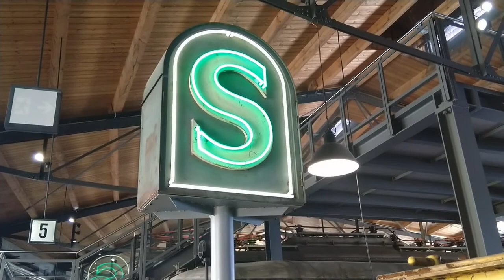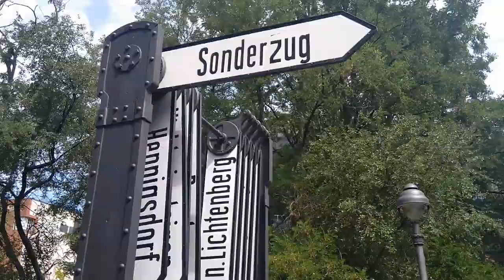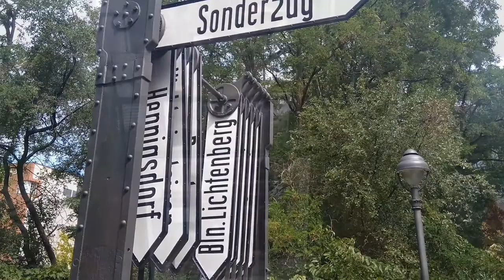Muzeum Techniki w Berlinie/Deutsches Technikmuseum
Niemieckie Muzeum Techniki (niem. Deutsches Technikmuseum) – znajdujące się w Berlinie muzeum nauki i techniki, które zawiera wiele eksponatów dotyczących historii techniki. Pierwotnie muzeum kładło największy nacisk na transport kolejowy, obecnie prezentuje wiele gałęzi przemysłu. W 2003 zostało otwarte nowe skrzydło poświęcone transportowi wodnemu oraz lotniczemu. Muzeum posiada też osobny przylegający budynek (z osobnym wejściem), w którym znajduje się interaktywna wystawa nazwana Spectrum. Wikipedia

Ciekawostką dotyczącą berlińskiego muzeum technik jest jego położenie. Teren na którym się znajduje to dawny plac załadunkowy stacji Berlin - Anhalter. Makietę całego Dworca Anhalckiego i terenów technicznych można zobaczyć w muzeum. W dawnej parowozowni stacji znajduje się dział poświęcony niemieckiej kolei. Można tam zobaczyć wagon (salonkę) ostatniego cesarza Niemiec i króla Prus Wilhelma II (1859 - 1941).  W nowym gmachu muzeum można obejrzeć ekspozycję statków morskich i powietrznych. Przed parowozownią  znajduje się żuraw wodny pochodzący ze stacji kolejowej w Nowej Soli koło Zielonej Góry.

Przepraszam za jakość filmu. Niestety wadą ekspozycji kolejowej muzeum są niewielkie odległości między poszczególnymi eksponatami.